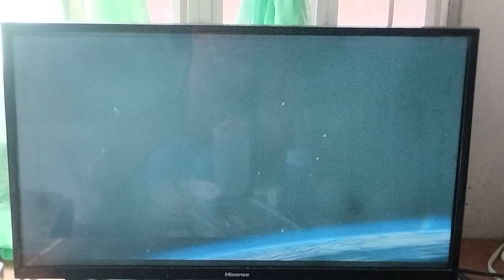Universal Pictures 100th Anniversary/Roth Films Logo (2012) (RPTV CHANNEL-9 MANILA AIRING)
Taken From Beginning Of Snow White And The Huntsman On Watch A Morning
(9:30 AM PHST)
DTT: ABS-CBN TV PLUS
Copyright By Universal Pictures, Inc.
TV5 Network, Inc.
Radio Philippines Network, Inc.
Nine Media Corporation, Inc.